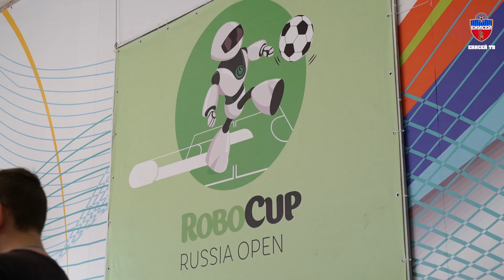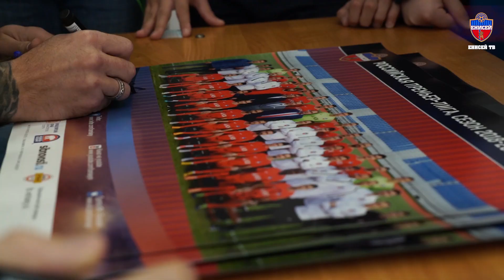«Эмоции такие же, как на стадионе!». Игроки «Енисея» сходили на робофутбол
На днях прошел региональный финал всероссийского турнира RoboCup 2019. Футболисты «Енисея» Максим Семакин и Павел Рожков, а также спортивный директор клуба Денис Петровский выступили в качестве почетных гостей